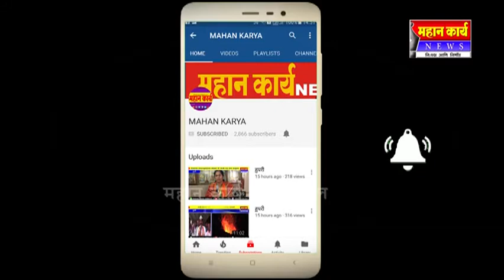पंढरीला चालले वारकरी. माऊलींच्या स्वागताला शिरोळ तालुका.